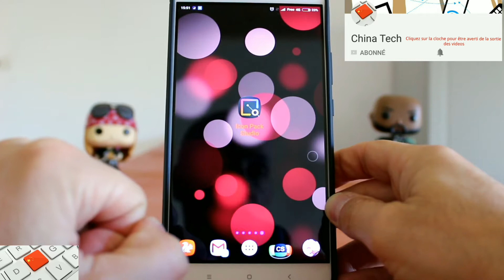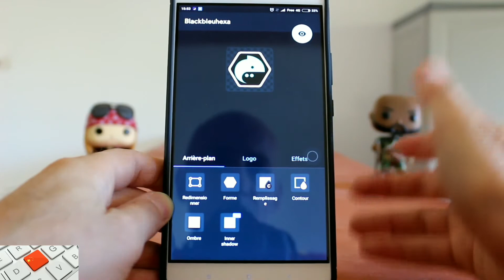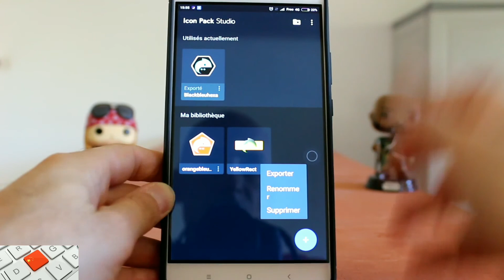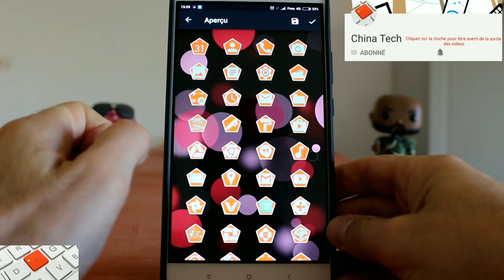Application android indispensable !!!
Lien application